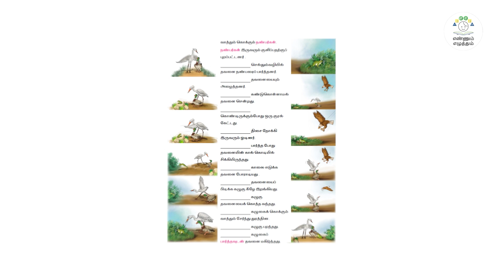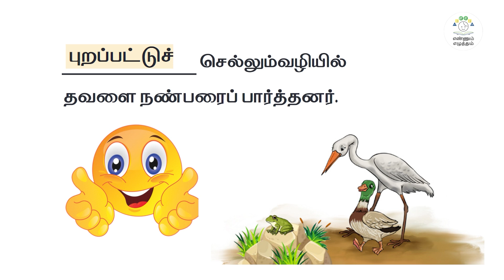EE | TAM | T1 | C 5 |அலகு 2 |முடியும் சொல்லை முதலாகக் கொண்டு நிரப்புவேன் | Animated Exercise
அலகு 2 |முடியும் சொல்லை முதலாகக் கொண்டு நிரப்புவேன் | Animated Exercise